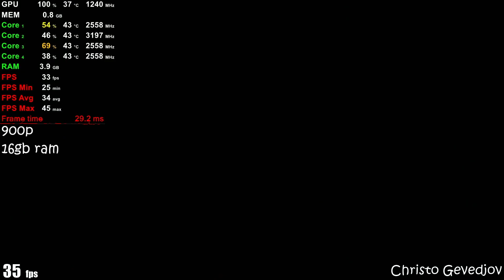Valheim - Ryzen 3 3200G Vega 8 & 8GB RAM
8GB RAM: 0:00
16GB RAM 720p: 3:55
16GB RAM 900p: 7:34

PC Specs:
CPU: Ryzen 3 3200G 3.60 ghz (Boost 4.00 ghz)
CPU Cooler: AMD Ryzen Cooler Stock
GPU: Radeon Vega 8 Graphics 2GB
SSD: 120GB SATA WD Green
HDD: WD 1TB HDD 7200RPM
OS: Windows 10 Pro 64 bit
Motherboard: ASRock A320M-DVS
PSU: 550W (BeQuiet! SYSTEM POWER B8)
8GB DDR4 2666Mhz (2x4 dual channel / CL 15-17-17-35 / Model: KINGSTON HyperX FURY)
16GB DDR4 3200Mhz (2x8 dual channel / CL 16 / Model: G.SKILL AEGIS)